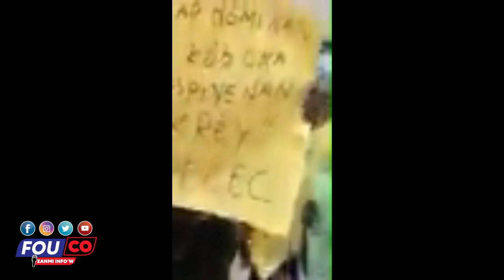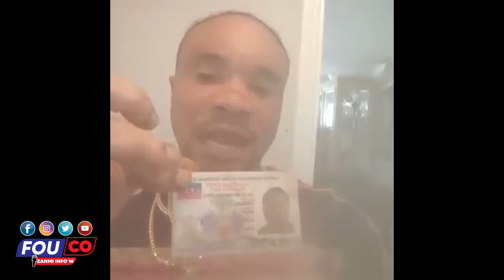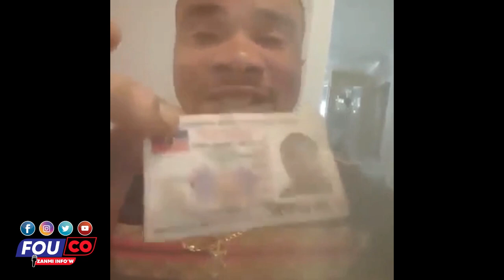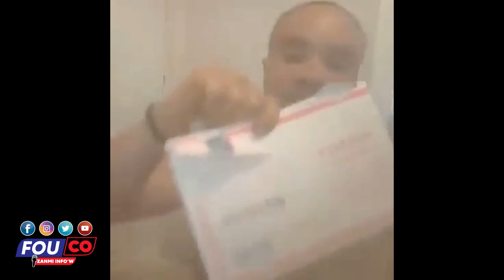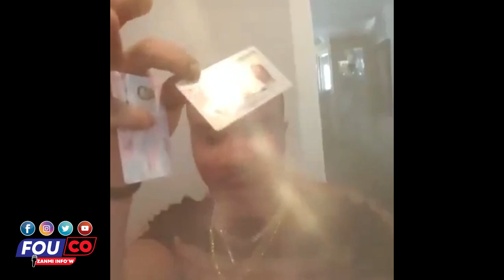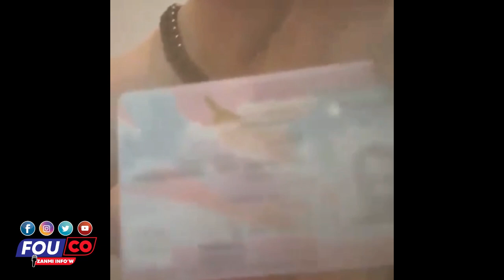Jovanny Moun yo jwenn yon bèf yon tonb Li an yo pa misye zen an konplike / Fouco